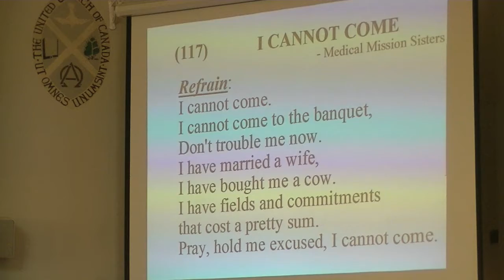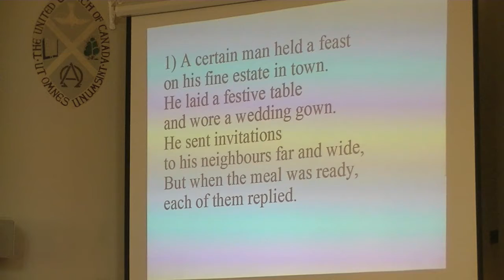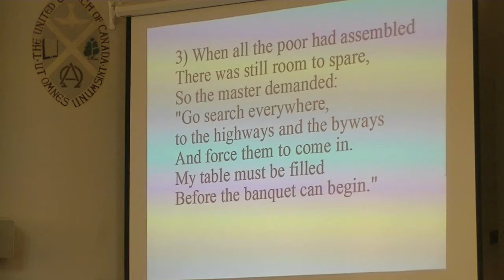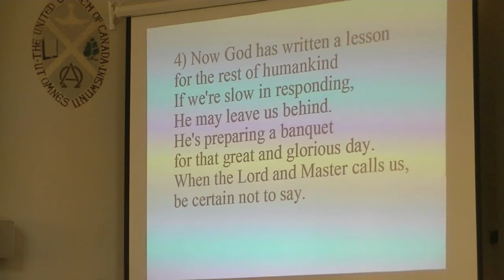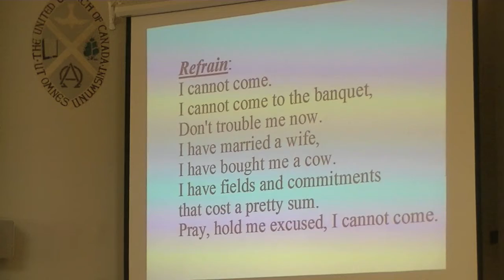Hope Worship 2020 03 08 Lent 2 Part 1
Lenten Symbols "Palms & Ashes"
Opening Prayer
Hymn "I Cannot Come"
Passing The Peace of Christ
Offering